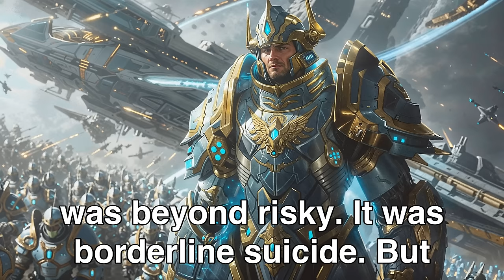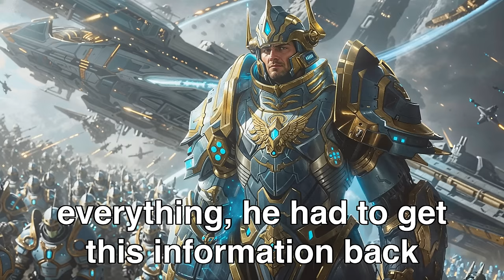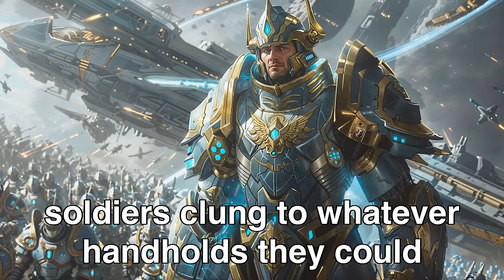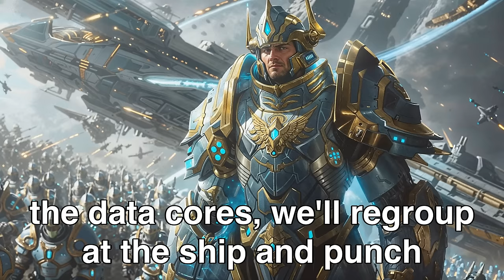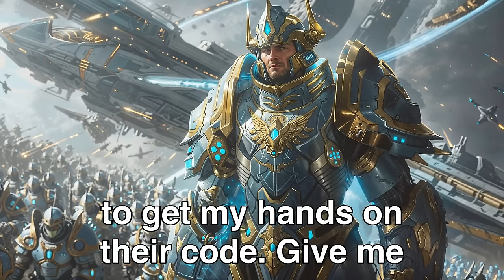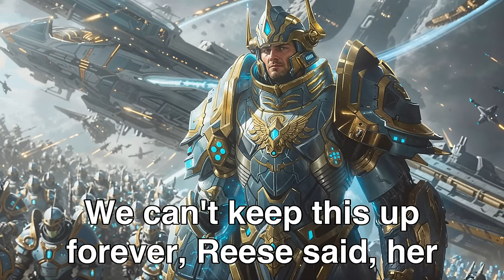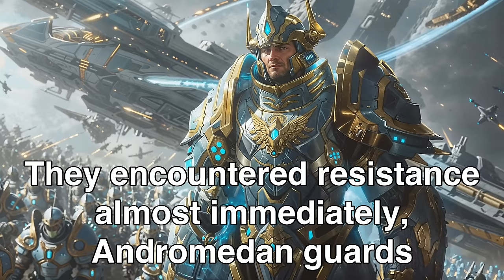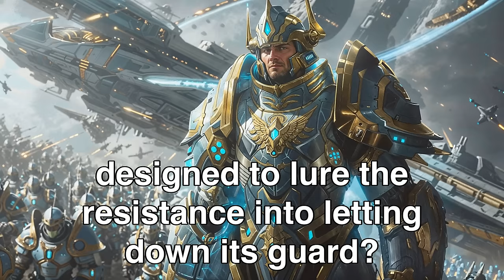We Thought The Humans Would Be Easy To Defeat, But... | Best HFY Stories